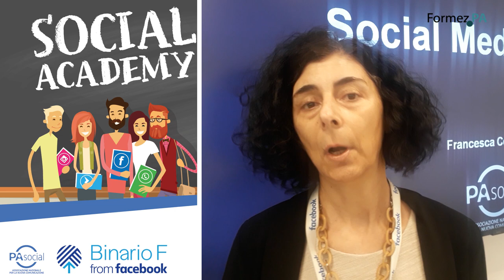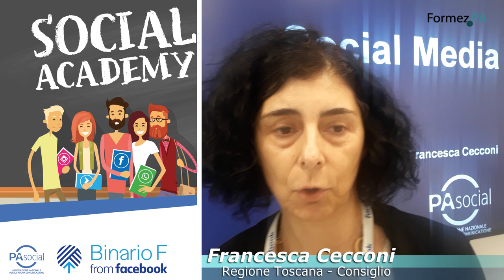Social Academy: intervista a Francesca Cecconi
Alessandra Flick